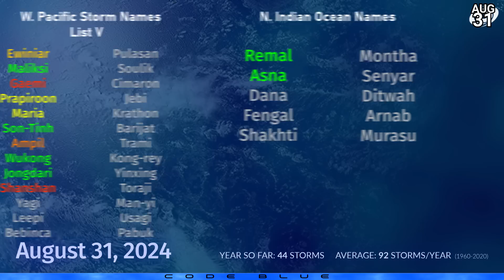Atlantic Hurricane possible next week - Forecast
The Atlantic may finally get another turn at tropical cyclone development as we enter next week, with two areas of interest currently active in the main development region. The more advanced system looks like it could become a significant tropical cyclone in the Caribbean next week and head towards the Gulf of Mexico.

Elsewhere, Tropical Storm Asna was named by the Indian Meteorological Department yesterday, and is heading westwards off the coast of Pakistan. This relatively unusual formation is more likely at this time of year, and storm force winds could affect the coast for a little while longer before the storm moves away towards Oman. On the other side of India, another cyclone has a fair chance of forming off the eastern coast, and is likely to move inland by the end of the weekend.

Tropical Depression Shanshan is still moving slowly across Japan, with some model indications suggesting that it has a chance to restrengthen before turning back into land this weekend. Rainfall over Shikoku and Wakayama could reach 300mm. Another storm is also starting to take shape near Palau and the Philippines, and may become another major typhoon next week.

Tropical Depression Hone struggles on in the Central Pacific, although the forecast remains favourable for some renewed development soon.